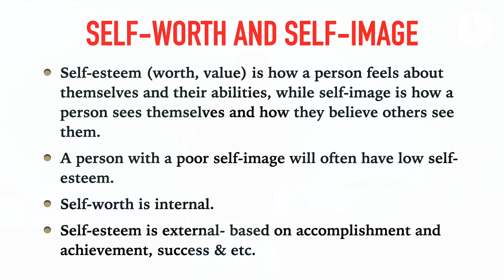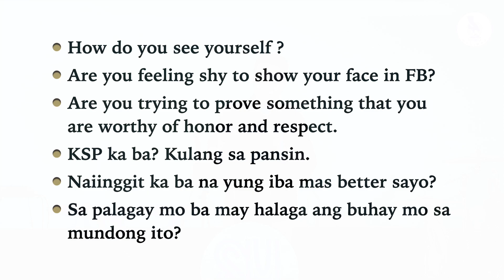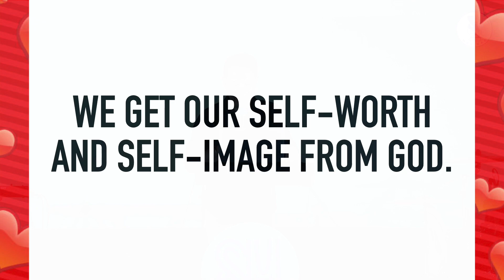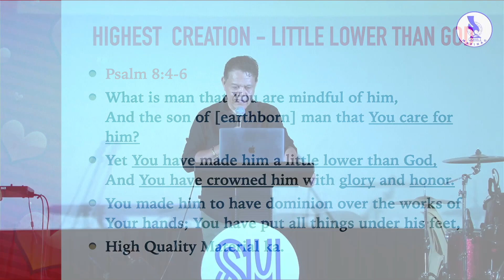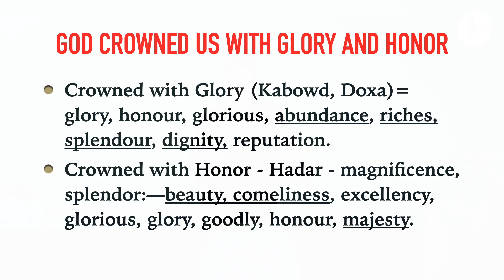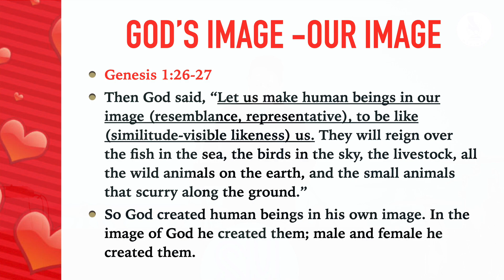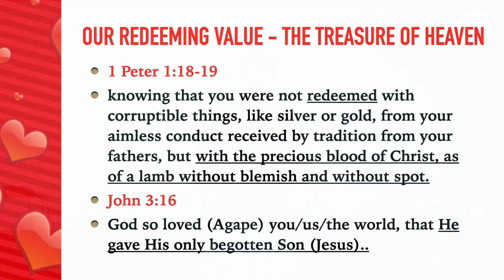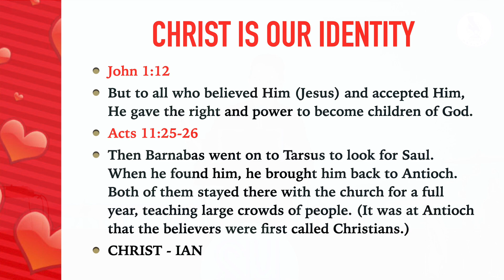Faith, Hope, & Love - The Greatest is Love (Part 3) | February 18, 2024 Preaching